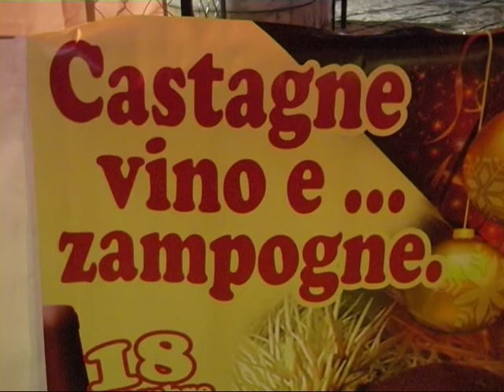Festeggiando Federico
Domani, Santo Stefano, corteo storico a Lucera per ricordare la nascita dell'imperatore Federico II di Svevia. Una delle manifestazioni di punta del Natale dell'antica città. Il servizio di Emanuele Faccilongo dal tgblu del 24 dicembre 2010